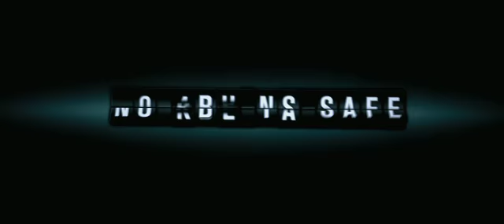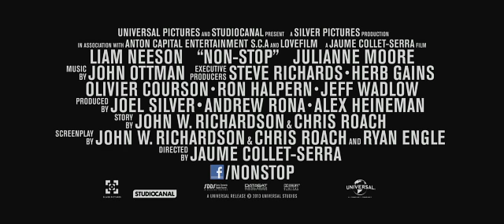Трейлер фильма «Нон-стоп»